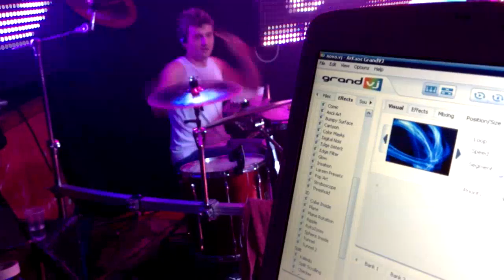I'm Yours/Famosa/A Galera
Bailão Clube Atenas Curitiba 16/06/2012